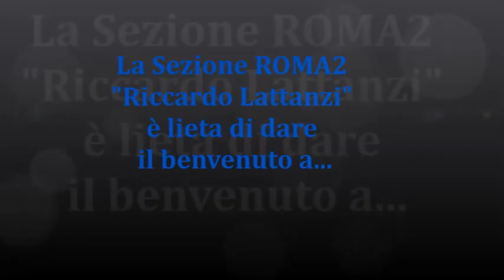Paolo Silvio Mazzoleni ospite il 10 febbraio 2014 a Roma2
Video di presentazione della serata che ha visto ospite l'arbitro CAN A nella sala "Riccardo Lattanzi". Video realizzato da Giorgio Ermanno Minafra.